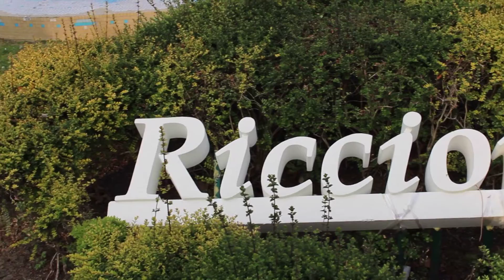Gioielleria Tullio Bernardi Riccione ...idee di Primavera.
Gioielleria Tullio Bernardi  Riccione Italy